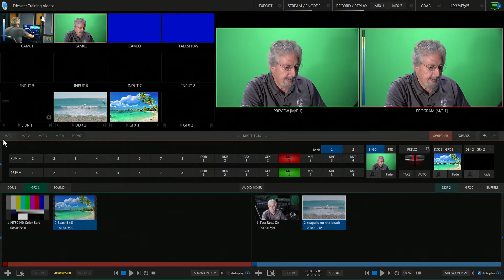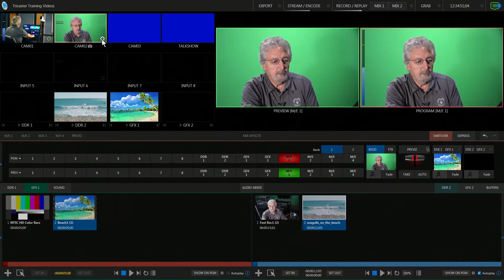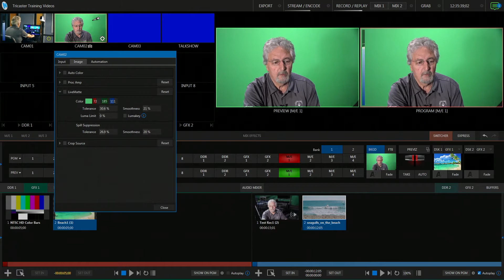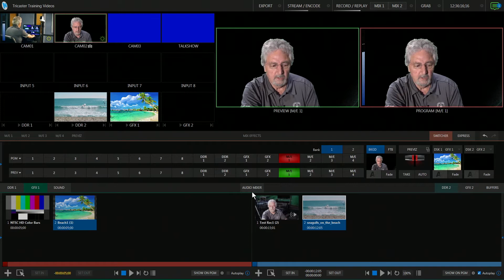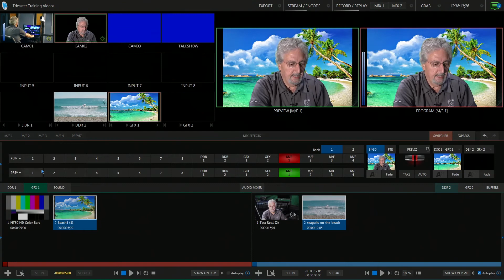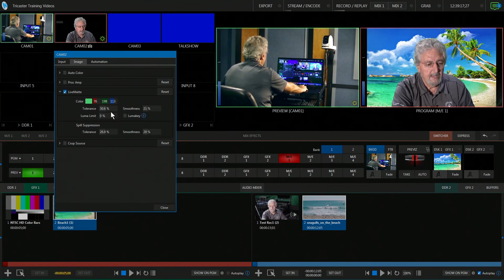How to Perform a Simple Chroma Key Using the M/E Button on the Tricaster